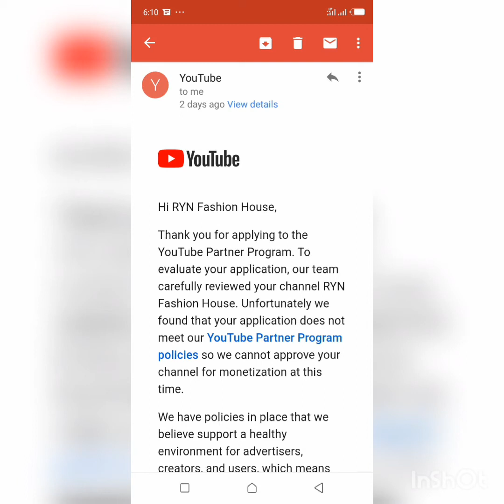How to avoid reused Content||Wedding guest Outfits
Hello my viewers,Happy new year to every one.

Today am sharing with news about my channel not being approved for monetization because of reused content. Its so sad that's that's why I would like to use this opportunity to advise you guys on using reused content. Try as much as you can to create your own videos.

Kindly lets keep in touch on my social handles and follow me Please.